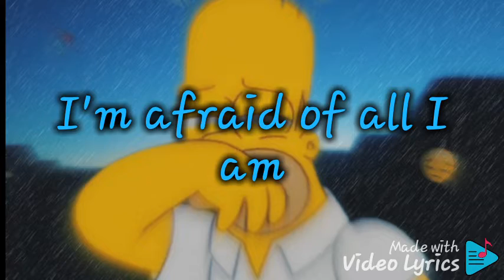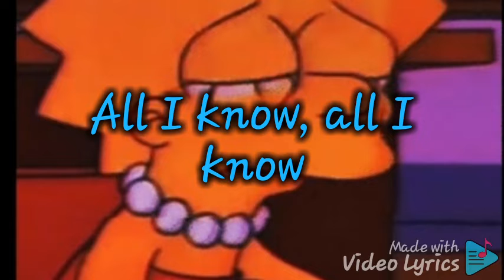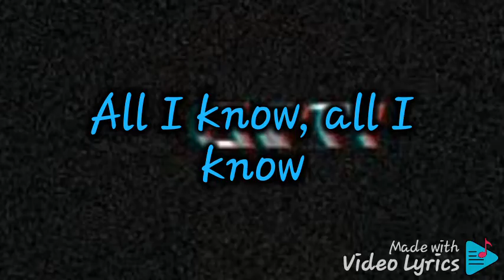Arcade by Duncan Laurence